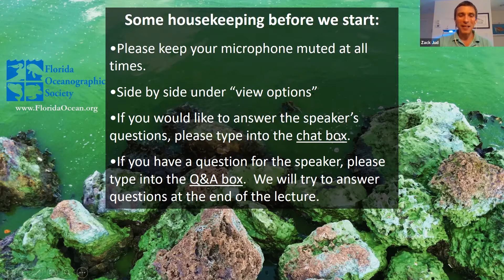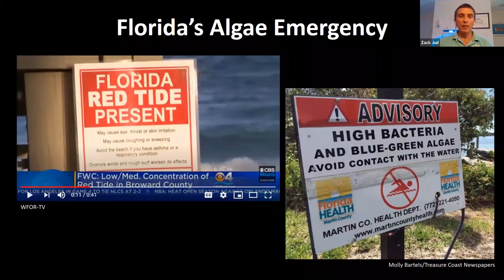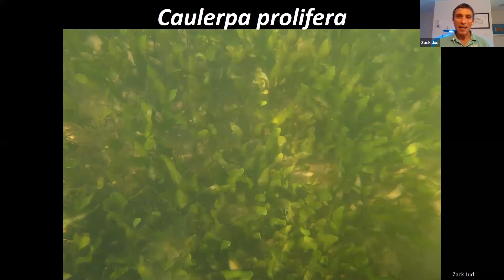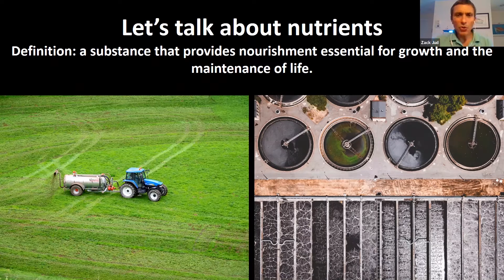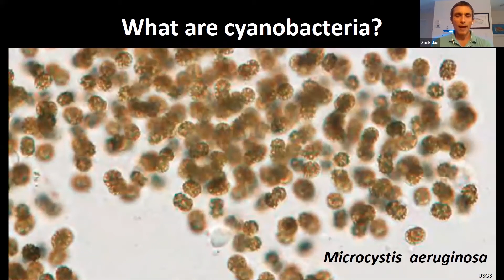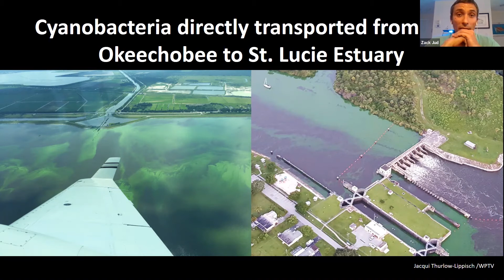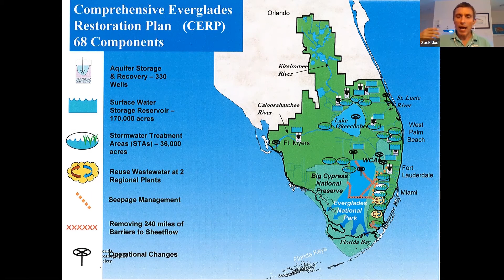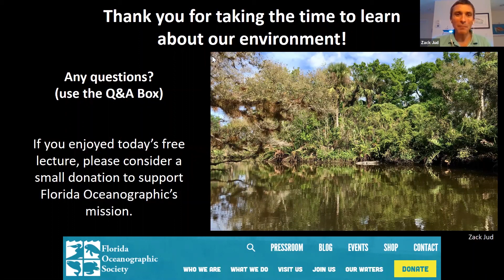Seeing Red From So Much Green: The Story of Florida's Algae Issues Webinar Presented by Dr. Zack Jud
Learn about Florida’s ongoing water issues, including the various harmful algae blooms that have been plaguing our state.  This crash course will cover cyanobacteria, red tide, and other types of harmful algae blooms that occur in Florida, the causes of these blooms, and how a century of water mismanagement and population growth have damaged the Everglades, Lake Okeechobee, and our coastal estuaries.  This is an adult-focused program, but the content is relevant for your high school and middle school-aged learners.

Zack Jud, Ph.D., is the Director of Education at Florida Oceanographic Society.

Florida Oceanographic Society
890 Northeast Ocean Blvd.

ABOUT FLORIDA OCEANOGRAPHIC SOCIETY:
Florida Oceanographic Society is a non-profit organization founded in 1964 with the mission to inspire environmental stewardship of Florida’s coastal ecosystems through education, research and advocacy. Florida Oceanographic Coastal Center is a 57-acre marine life nature center located on Hutchinson Island in Stuart, FL situated between the Indian River and the Atlantic Ocean.

This educational webinar was produced through the support of the Indian River Lagoon National Estuary Program.